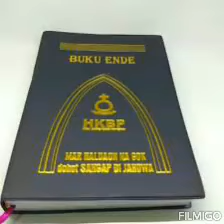BE 07 "Puji hamu ma asi ni roha" (3 ayat) Musik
Dan jangan lupa bunyikan Lonceng nya juga ya...